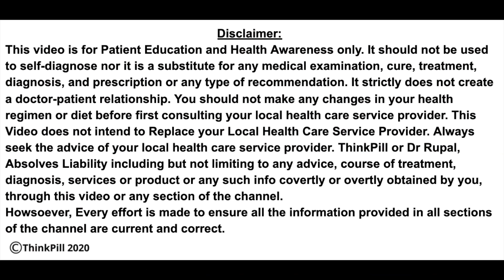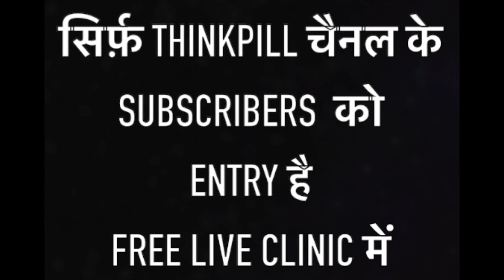Can i Get COVID After Recovery ? Dr Rupal Explains ( Hindi )